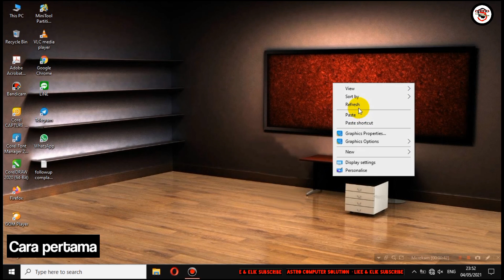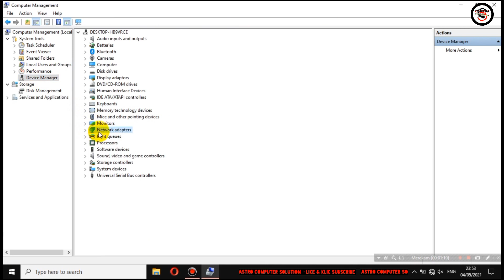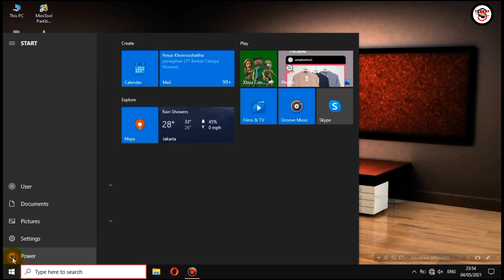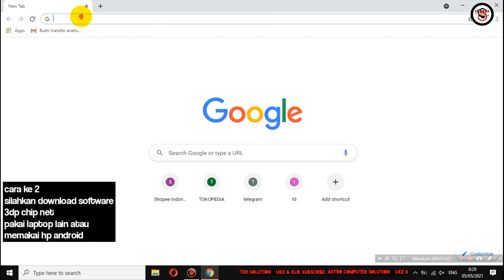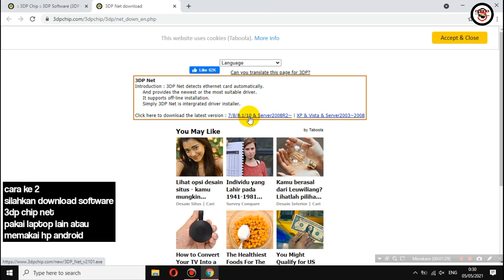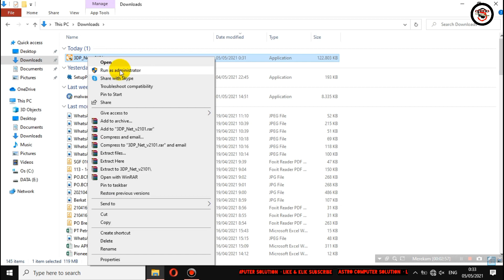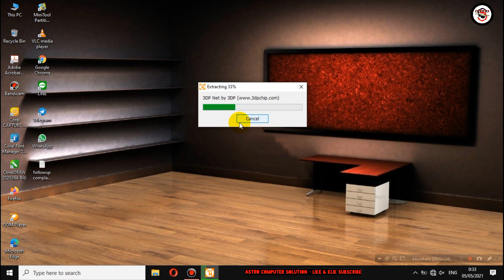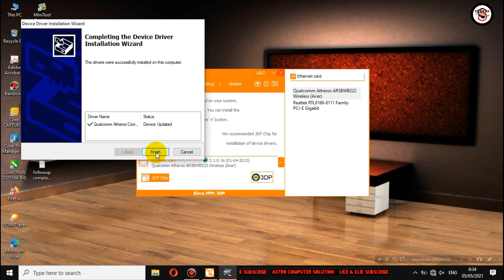Mengatasi Masalah WiFi Laptop: 2 Solusi yang Efektif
WiFi laptop Anda tidak bisa terhubung ke jaringan? Cari tahu cara mengatasi masalah ini dengan cepat dan mudah.